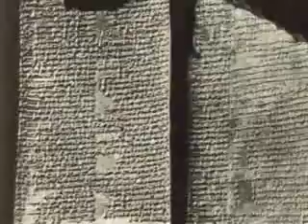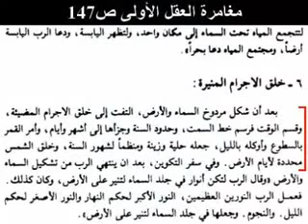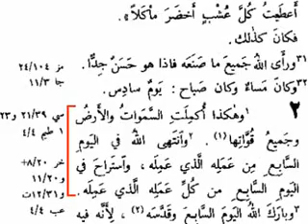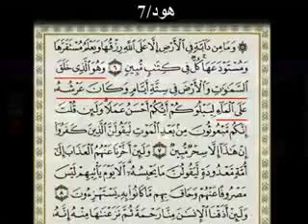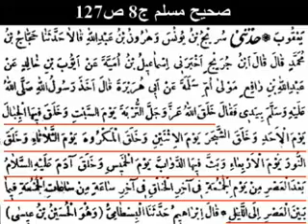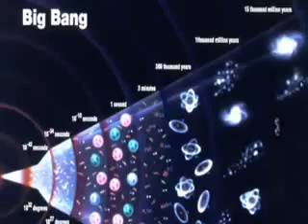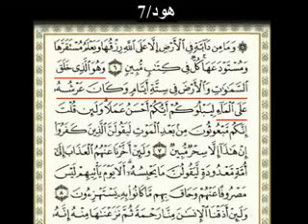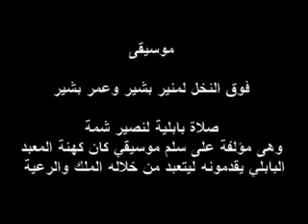ترك الإسلام (الجزء 2 من 2)